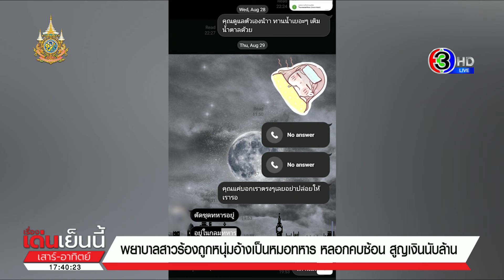สาวรวมตัวร้อง ถูกหนุ่มอ้างเป็นหมอทหาร คบซ้อนหลายคน หลอกเอาเงิน สูญนับล้าน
ผู้เสียหายรวมตัว ร้องเพจสายไหม ถูกมิจฉาชีพหลอกให้รัก โดยอุปโลกว่าเป็นแพทย์ทหาร จากนั้นก็หลอกเงินผู้เสียหาย สูญหลายล้านบาท และยังคบซ้อนกับผู้หญิงอีกหลายคน

คุณเนย อายุ 27 ปี และคุณเบล อายุ 29 ปี เข้าขอความช่วยเหลือกับนายเอกภพ เหลืองประเสริฐ ผู้ก่อตั้งเพจสายไหมต้องรอด หลังทั้งสองคน ถูกนายแบงค์ อายุ 32 ซึ่งแอบอ้างตัวว่าเป็นแพทย์ทหาร มาหลอกคบหาแล้วหลอกเอาเงินจนเสียหายหลายล้านบาท

โดยคุณเนย เล่าว่า เมื่อช่วงเดือนตุลาคม 2562 ตนรู้จักกับนายแบงค์ ผ่านทางแอพพลิเคชั่นหาคู่ และได้ตกลงคบกัน โดยตลอดระยะเวลา 5 ปีที่คบกัน นายแบงค์อ้างว่าเป็นแพทย์ทหาร ที่โรงพยาบาลแห่งหนึ่งย่านบางนา ซึ่งตนก็เคยไปรับไปส่งที่โรงพยาบาลด้วย โดยนางแบงค์ได้บอกให้ตนออกเงินให้เป็นค่าใช้จ่ายในชีวิตประจำวัน รวมมากกว่า 1 ล้านบาท

ต่อมาตนจับได้ว่านายแบงค์ ได้ออกรถยนต์และมอเตอร์ไซด์ อีกทั้งยังมีบัตรเครดิตอีก 8 ใบ โดยผู้ที่ดำเนินการให้เป็นผู้หญิงอีกคนหนึ่ง ตนจึงเกิดความหึงหวง และมีปากเสียงกับนายแบงค์ จึงถูกนายแบงค์ทำร้ายร่างกาย และยังขู่จะทำร้ายแมวด้วย ส่วนเหตุผลที่ตนตัดสินใจเลิกเพราะยังต้องให้เงินนายแบงค์ใช้ ซึ่งตนไม่ไหวแล้ว

จากนั้นนายแบงค์ ก็มาคบกับคุณเบล แต่คบได้เพียง 6 เดือน นายแบงค์ก็ทำเหมือนเดิมคือให้คุณเบล ออกเงินจ่าใช้จ่ายให้ จนเมื่อเดือนกันยายนที่ผ่านมา นายแบงค์ได้ไปบวชที่วัดแห่งหนึ่งในจังหวัดสระบุรี โดยนอกจากจะมีตนไปร่วมงานบวชแล้ว นายแบงค์ยังชวนผุ้หญิงไปอีก 2 คนด้วย

โดยที่นายแบงค์ ได้รู้เห็นกับแม่ของนายแบงค์ หลอกว่าผู้หญิงที่มาด้วยเป็นเลขาส่วนตัว แต่สุดท้ายตนมาจับได้ว่าไม่ใช่เรื่องจริง และมารู้ว่านายแบงค์ไม่ได้เป็นแพทย์ทหาร จึงขอเลิกแต่ก็ถูกนายแบงค์ข่มขู่จะทำร้ายร่างกาย

นายเอกภพ เปิดเผยว่าพฤติกรรมของนายแบงค์ เข้าข่ายเจตนาฉ้อโกง เพราะตั้งใจหลอกผู้เสียหายแต่แรก และขอฝากไปถึงผู้เสียหายรายอื่น สามารถมาแจ้งข้อมูลกับทางเพจสายไหมต้องรอดได้ทุกเมื่อ

เรื่องเด่นเย็นนี้เสาร์-อาทิตย์ วันที่ 16 พฤศจิกายน  2567